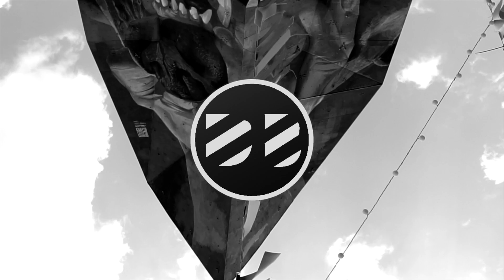DMR - Hollow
DMR's first solo EP since nearly two years will be out next Friday via Context Audio!

Support the release!

Our Links!